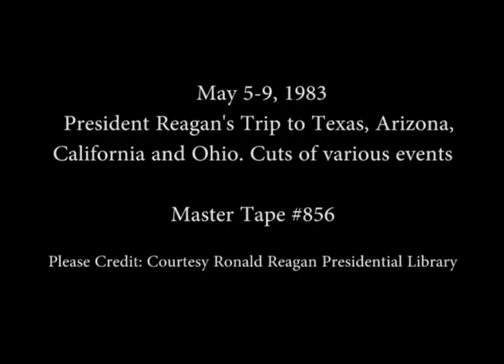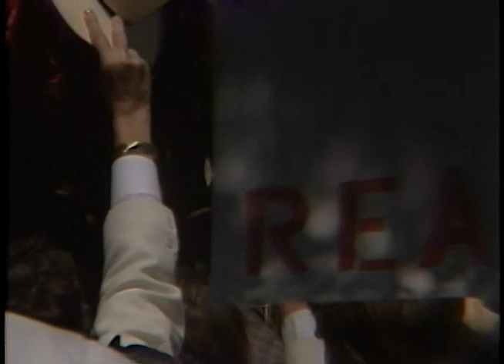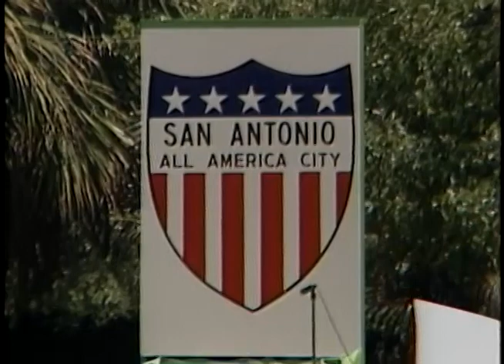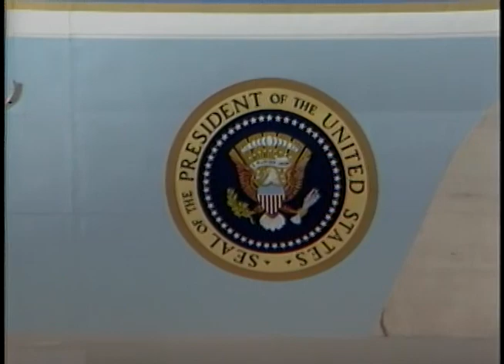President Reagan's Trip to Texas, Arizona, California and Ohio on May 5-9, 1983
Full Title: Trip to Texas. Cut shots at Cinco De Mayo Celebration. San Antonio on May 5, 1983, Trip to Arizona. Cut shots at National Rifle Association (NRA) Annual Banquet. Phoenix Civic Plaza, President Reagan at a Reception for Republicans at Biltmore Hotel. Boarding Air Force One in Phoenix, Trip to California. President Reagan's Arrival via Air Force One at Point Mugu NAS on May 6, 1983, Trip to Ohio. President Reagan disembarking Air Force One, Arriving in Mansfield, President and Nancy Reagan arriving via Marine One in Ashland,  Meeting with Republican Leaders on May 9, 1983

Transcript: N/A

Production Date: 5/5-9/1983

Access Restriction(s):Unrestricted
Use Restriction(s):Unrestricted